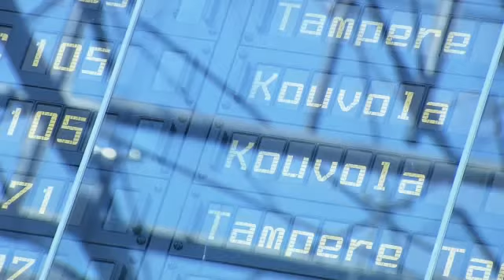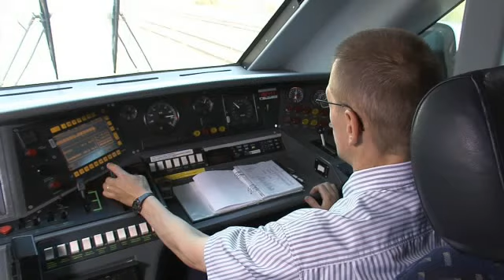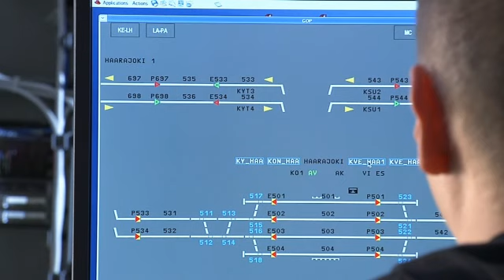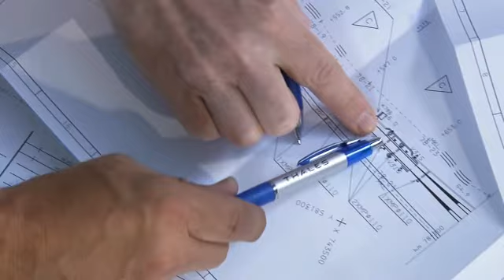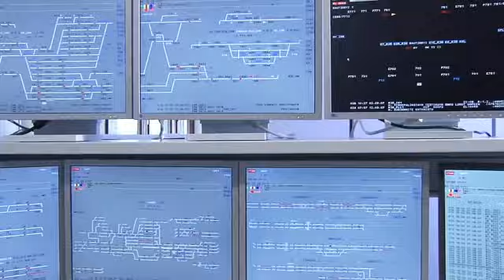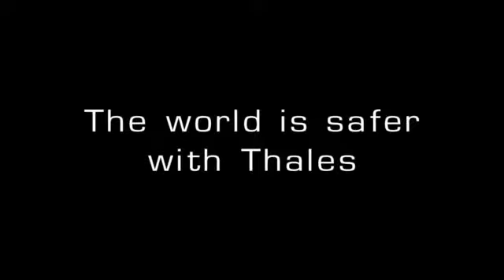THALES High Speed Line Kerava Lahti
Thales delivered and integrated for the express trains and the new high-speed line in Finland from Kerava to Lahti, the complete signaling technology.
Five state-of the art interlockings, ready for ETCS, have been delivered to control the new field elements (signals, point machines, balises, axle counters). As well as two CTCs (Centralised Traffic Controllers) have been installed to monitor the traffic, and the trains are controlled automatically by the ARAMIS dispatching system.

All the project has been successfully deployed, in time and it allows trains to run up to 220 km/h safely and with lower operating costs.
By shorting travel times, Finnish railways and its population can benefit from a higher train frequency.